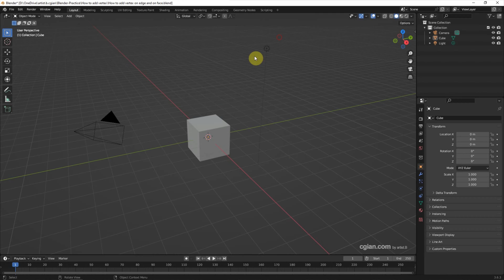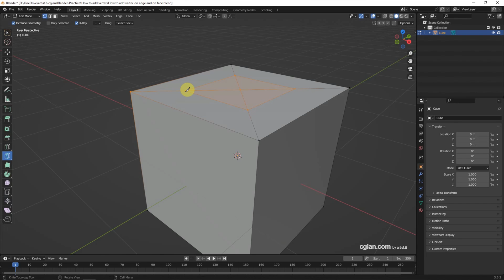How to add vertex on edge and on face in Blender, tutorial for beginners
Tutorial video shows how to add vertex on edge and add vertex on face in Blender. In this video, we will show how to add vertex in the middle of edge and in the middle of face. Also, we can move the vertex along normal on edge and face. Steps are easy to follow for Blender beginners. Hope this helps.

Timestamp
0:00 Intro – How to add vertex
0:20 Add vertex in Edit Mode
0:33 Add vertex to middle of edge using Subdivide
1:00 Move vertex along normal
1:45 Add vertex on Face
1:52 Add vertex to middle of face, Poke Faces
2:34 Add vertex using Knife Tool